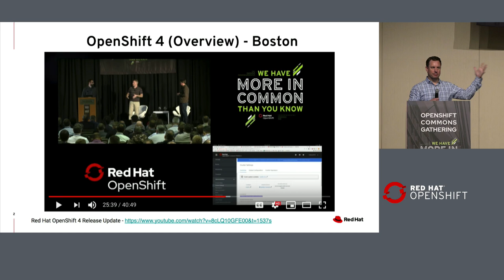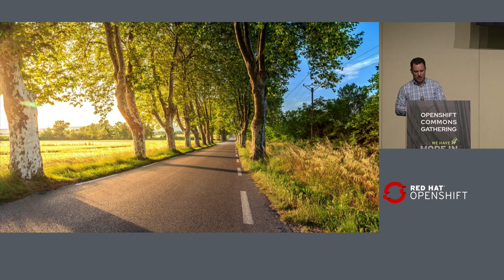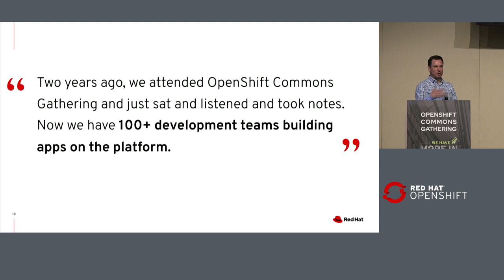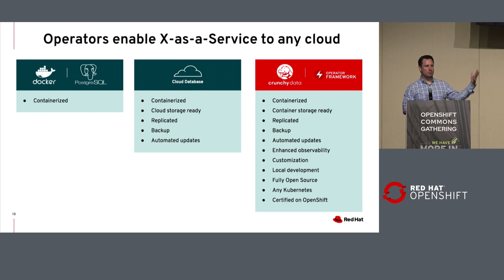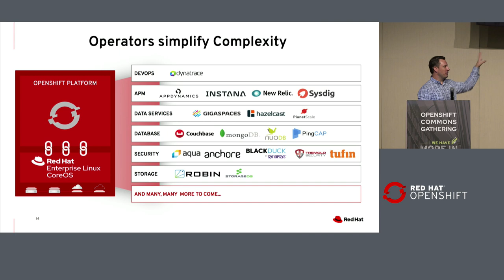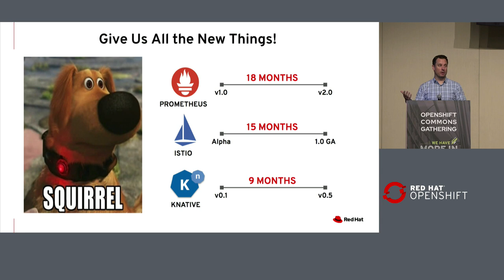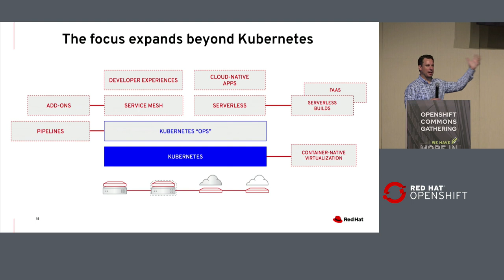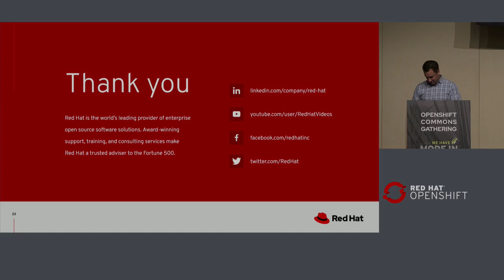The Road Ahead: OpenShift, Kubernetes & Beyond